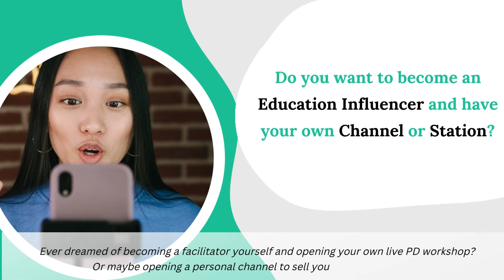What can a teacher do with Classcipe?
Lesson/Unit plan, access to global educational resources, opening live pd workshop and become an education influencer!